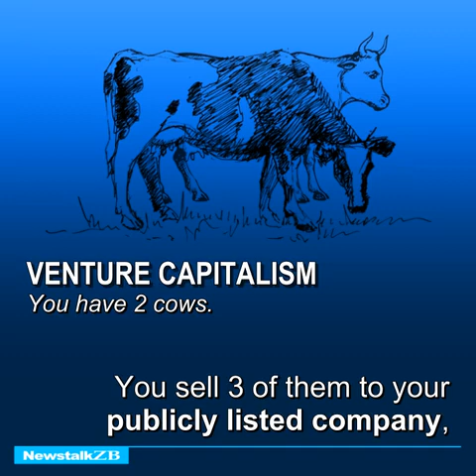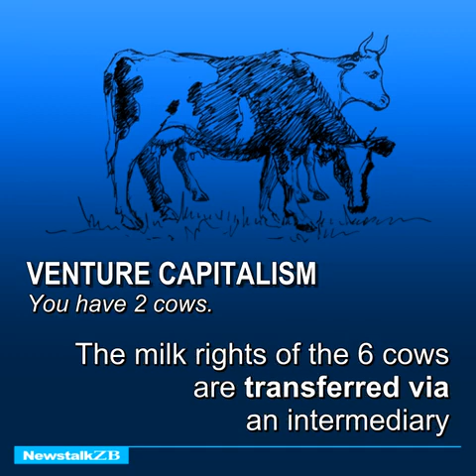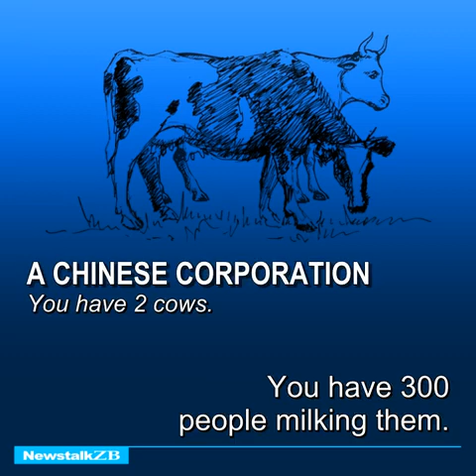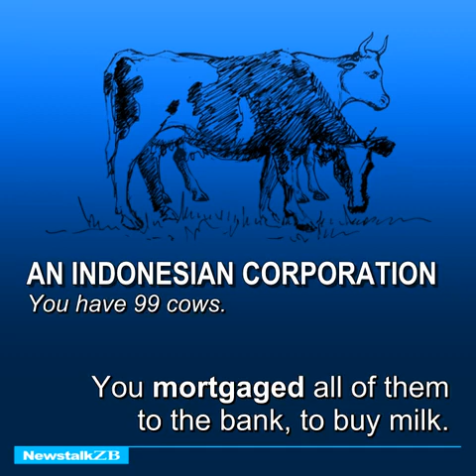If you have two cows